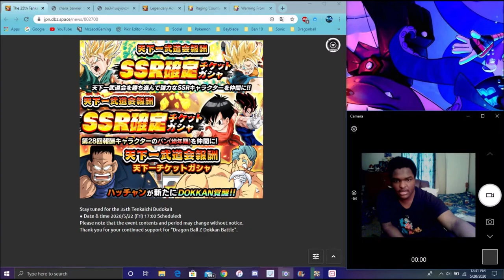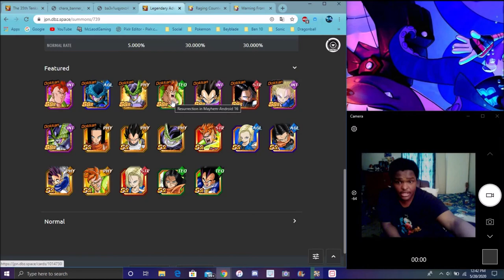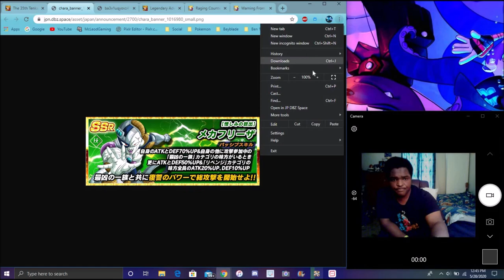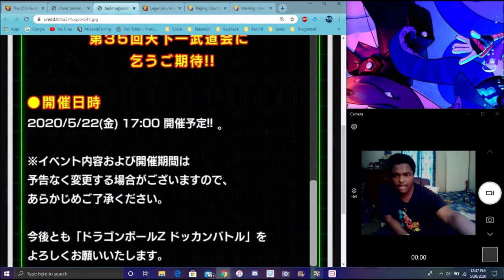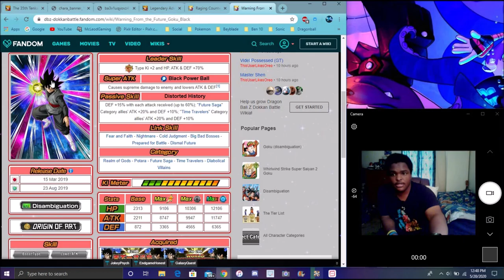NEW FRIEZA THE 35TH WT IS COMING TO JP NEW MECHA FRIEZA + ANDROID 8 AWAKENING DBZ Dokkan Battle